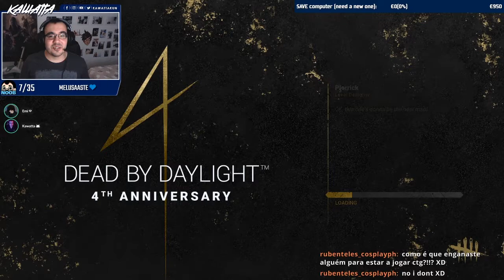EMISAKI's after my BOTTOM! Why!? ¯\_(ツ)_/¯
PART 1 OUT OF 2. Live-streamed July 11th, 2020. Such a fun hour with EMISAKI, thank you so much girl.